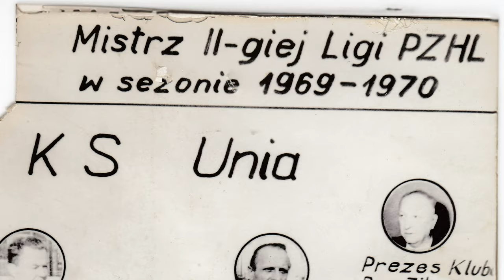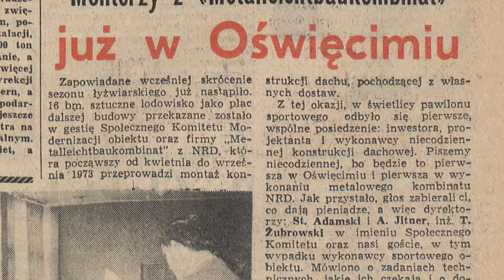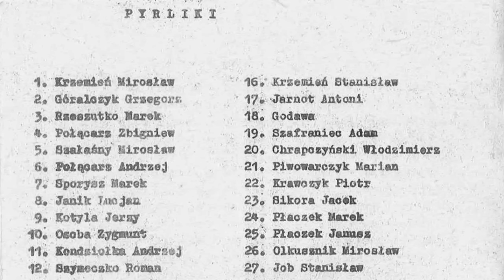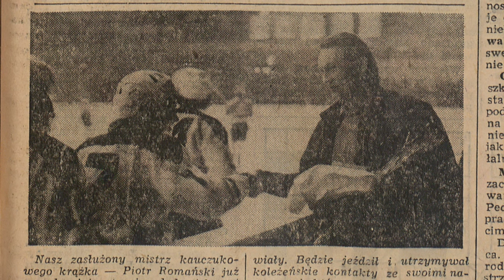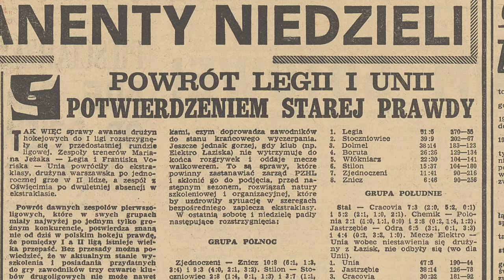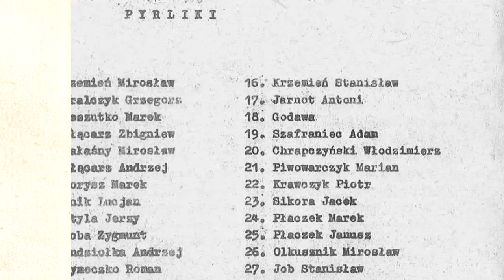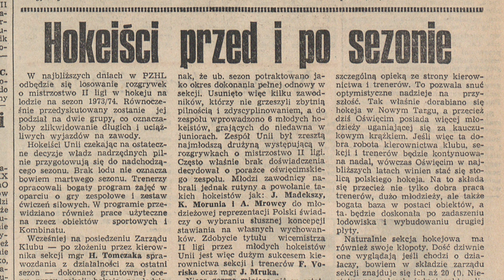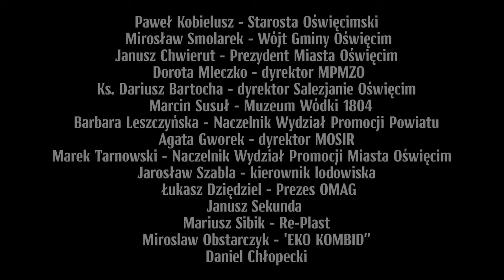"Historia Oświęicmskiego Hokeja " Odcinek 3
Prace nad serialem prowadzimy już od ponad rok. Zaczynaliśmy od zebrania kontaktów z bohaterami, potem umawialiśmy się na terminy spotkań, co też nie było takie proste, bo często mieszkają oni daleko gdzieś w Polsce lub poza granicami. Potem były wywiady - mówi Mirosław Ganobis, jeden z autorów filmu obok Tomasza Klimczaka.

Nie ukrywa, że najtrudniejszy był moment wyboru tego czy innego fragmentu materiału. Wszystkie opowieści bohaterów serialu, a jest około 60, są bowiem niesamowicie pasjonujące. Przedstawiają wydarzenia i okoliczności, o których dotąd w ogóle nie wspominano.

Tomasz Klimczak z kolei podkreślał, że jest to serial bez cenzury. Zawodnicy opowiadają w nim historie, które kiedyś z różnych względów musieli przemilczeć.

W sumie serial ma liczyć ok. 7 odcinków , prezentujących drogę do pierwszego mistrzostwa Polski wywalczonego przez Unię w 1992 roku. Dotąd takiego serialu o hokeju w Polsce nie

Na Rynku w Oświęcimiu odbył się pokaz premierowego odcinka serialu "Historia oświęcimskiego hokeja". Jego autorzy podkreślają, że takiego filmu o hokeju jeszcze w Polsce nie było. Na wydarzeniu było wielu bohaterów filmu, w tym byli hokeiści, trenerzy, działacze i rzesza kibiców.

Bogusław Kwiecień